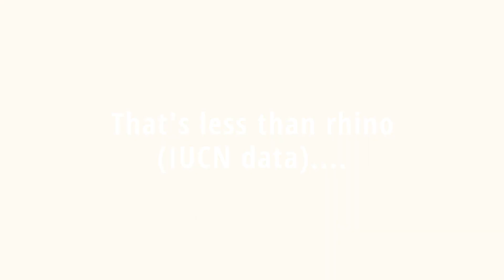Lion Landscapes' Thomas Mojong on lion population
Lion Landscapes' Field & Research Assistant Thomas Mojong answers questions on lion population.